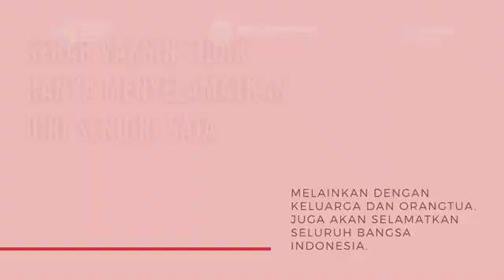Vaksin Selamatkan Diri, Keluarga, Lingkungan dan Bangsa